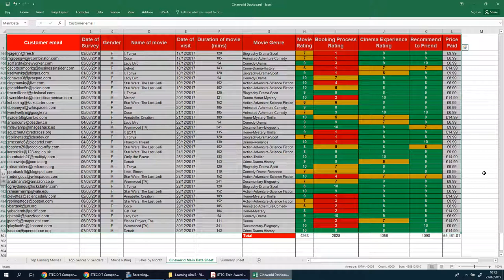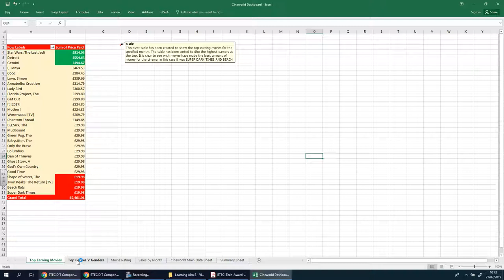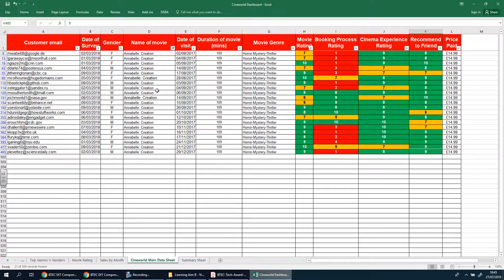10 Section 8 FILTERS